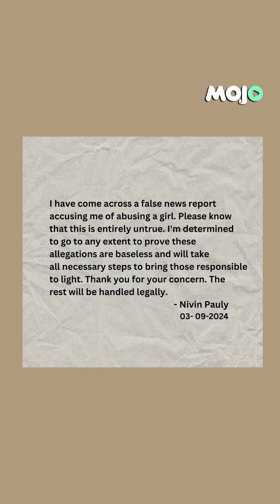Kerala Sexual Abuse Storm I Nivin Pauly Booked for Sexual Harassment I Mollywood I Malayalam Films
Malayalam movie star Nivin Pauly is the latest star to face the MeToo accusation that has rocked Mollywood. A 40-year-old lady has filed a case with the Ernakulam police station.